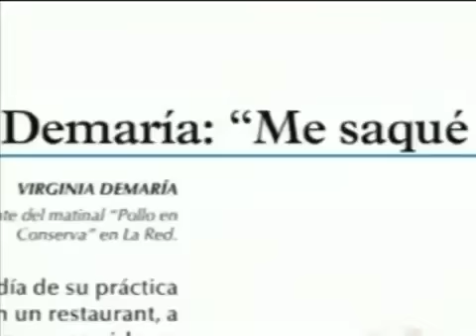Cocina en Pollo en Conserva, 12 de julio